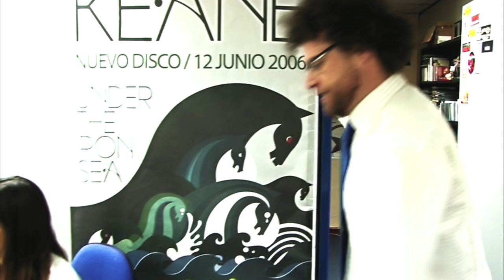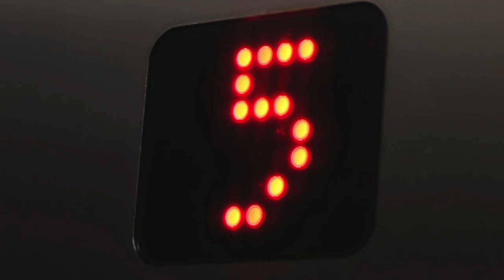Indeed - (Efectivamente)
"He just wanted to be listened to." / "Sólo quería que le escuchasen."
With: / Con: Dani Muriel y Josep Pastor.
Directed by: / Dirigido por: Ruben Martin-Milan (Bumpy Films)

Photography: / Fotografía: Paco Serrano a.k.a. "Paco Petos"
Color by: / Etalonaje: Cristian Moure

Special Thanks to: / Agradecimientos:
Ivan Martín Milán
Marta Merino
Israel Sas
Lonely Joe
Peris Romano
y a todos los que han intervenido!